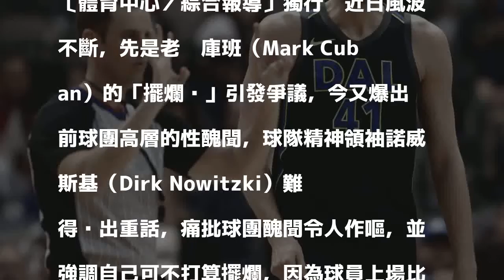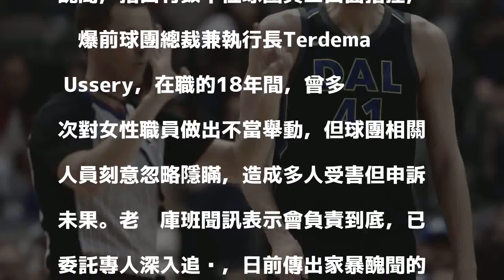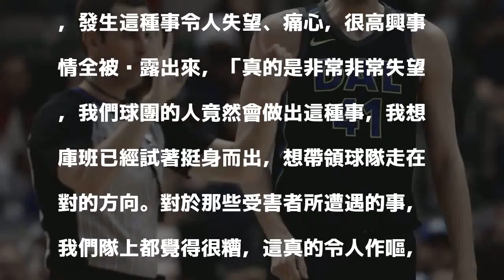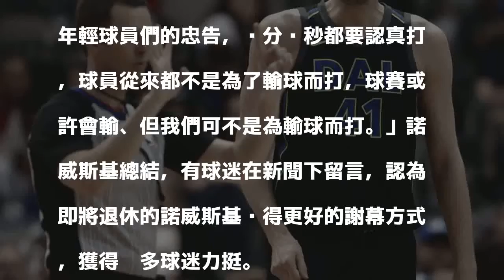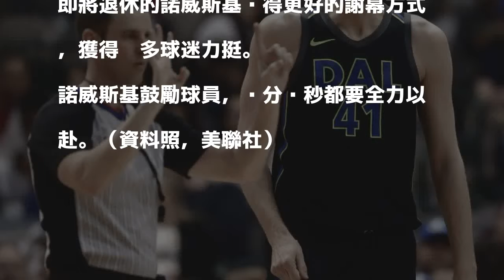NBA》球隊連爆擺爛說、性醜聞 20年忠臣諾威斯基很傷心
諾威斯基對於球隊近況感到痛心，重申自己可不打算故意輸球。（資料照，美聯社）

發表評論評論如下。